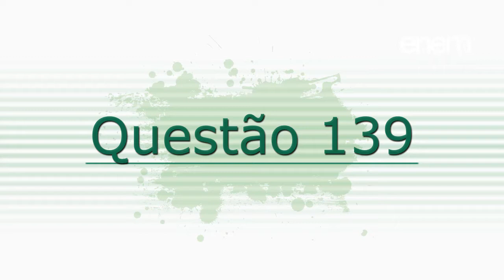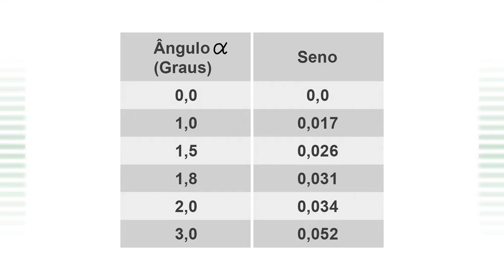Segundo Dia - Prova de Matemática e suas Tecnologias - Questão 139